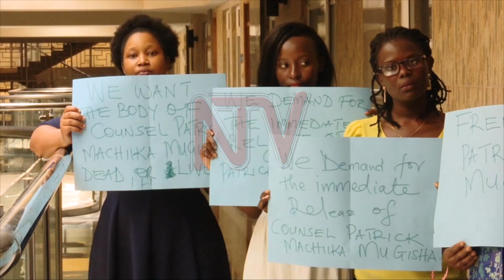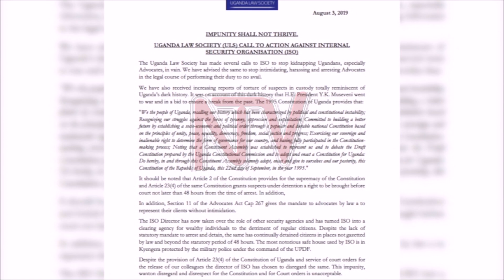Munnamateeka eyabuzibwaawo yeralikirizza famile ye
Munnamateeka w’omu Kampala amaze ennaku nnya ng talabikako yeeraliikirizza aba famire ye.

Patrick Mugisha akolera mu Mwesige Mugisha and company Advocates yabuzibwawo lwakusatu lwa wiiki eno okuva ku ofiisi ye e Kabalagala.

Ekibiina ekitaba bannamateeka nakyo kiriko ekiwandiiko kyekyafulumizza ku kubuzibwawo kwa Mugisha